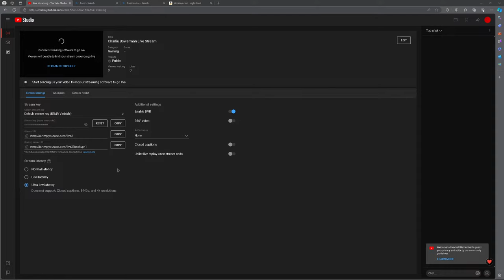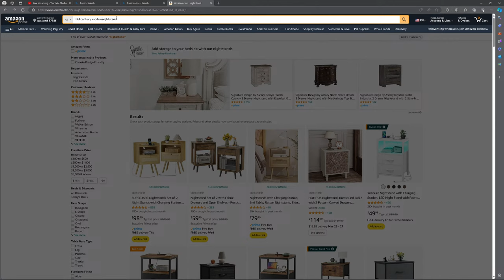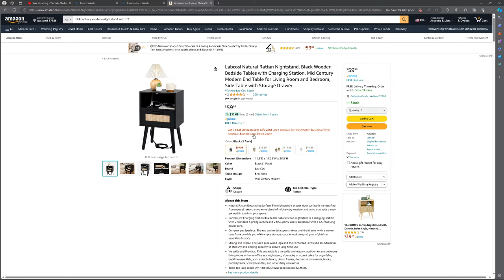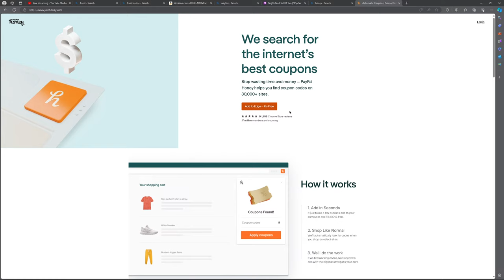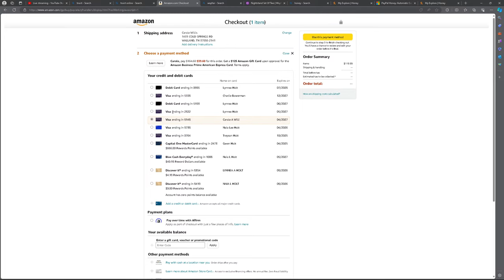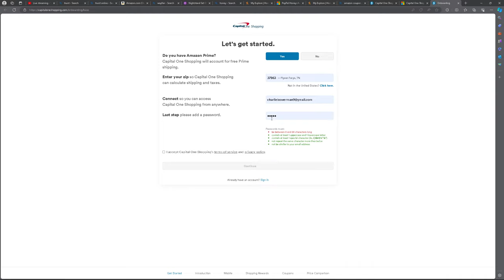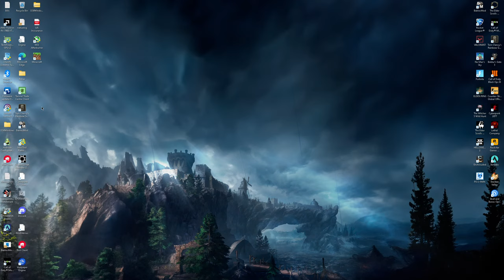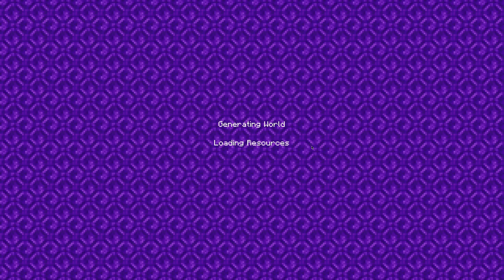Charlie Bowerman Live Stream